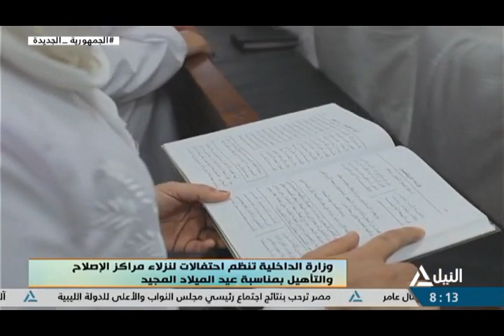هذا الصباح 8-1- 2023-جولة الصباح - لياقتك